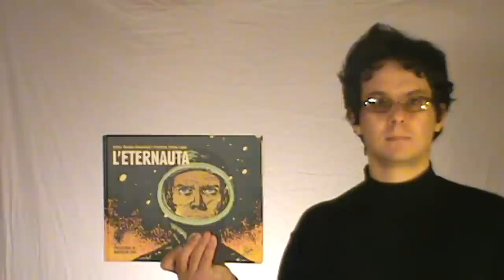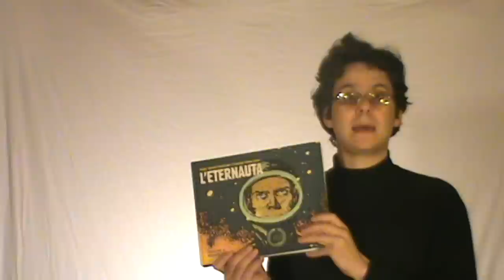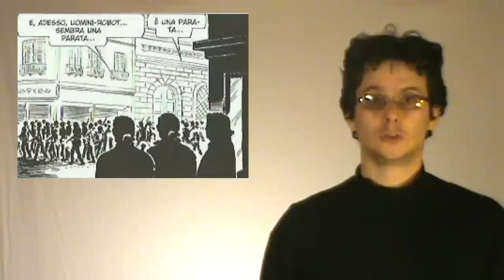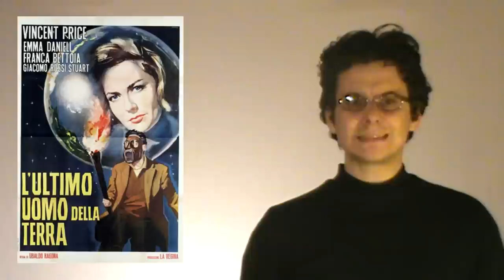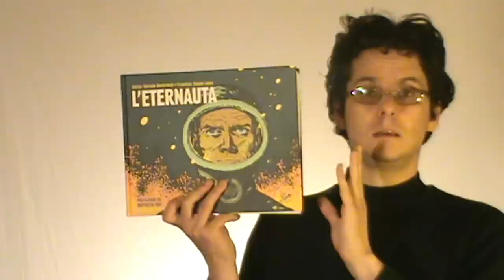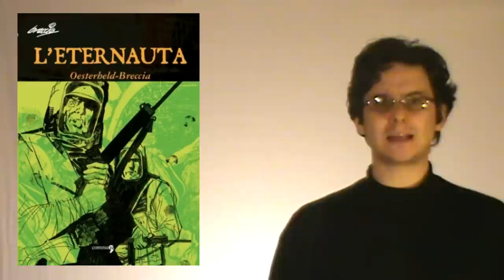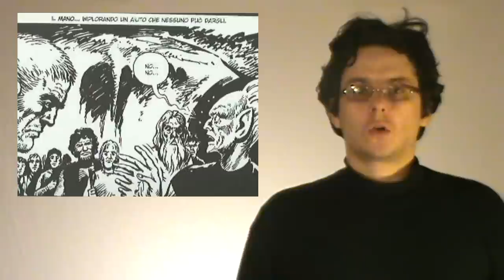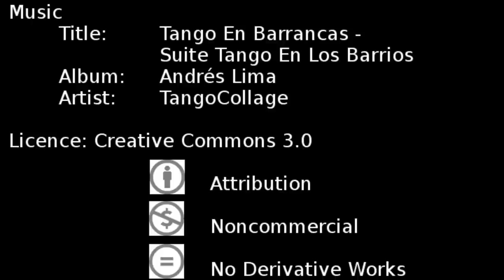L'Eternauta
Chiedo scusa per gli errori di pronuncia, lo spagnolo non mi ama.
42 minuti fanno di questo video un documentairo.
L'Eternauta: uno dei fumetti più celebri del mondo

Titolo: Tango En Barracas -- Suite Tango En Los Barrios
Autore: Andrés Lima
Album: TangoCollage
Licenza: Attribution-Noncommercial-No Derivative Works 3.0